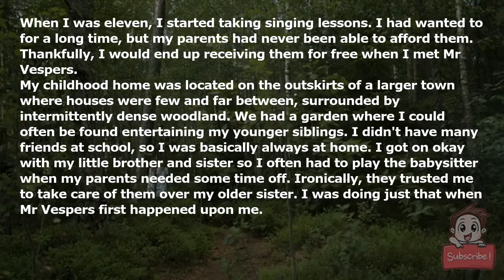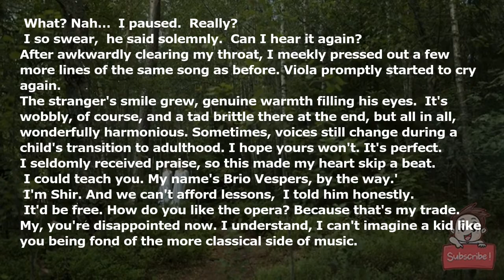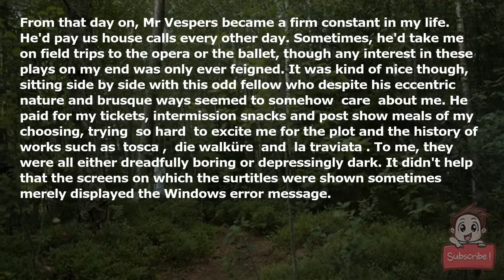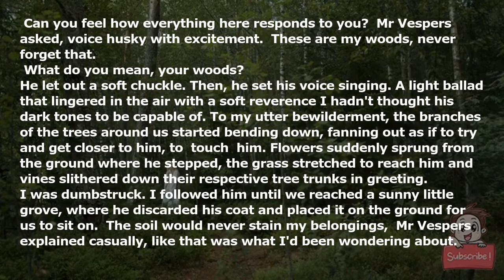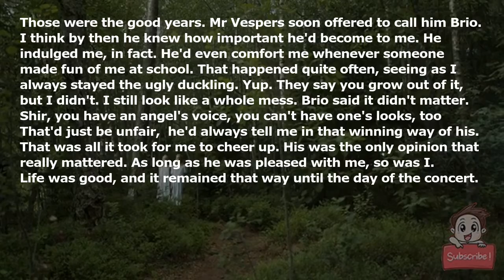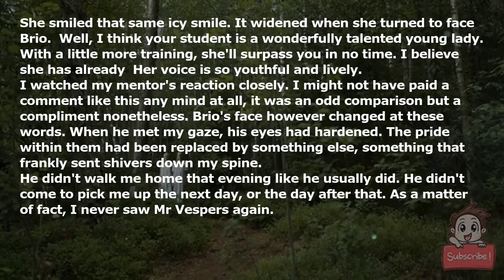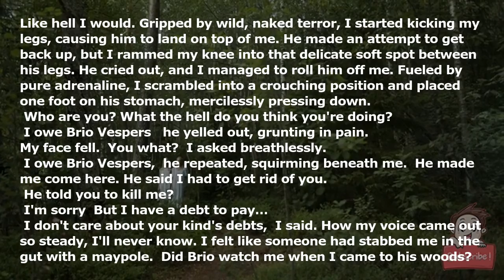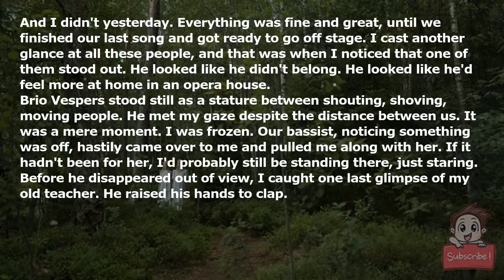I used to receive singing lessons in the woods.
When I was eleven, I started taking singing lessons. I had wanted to for a long time, but my parents had never been able to afford them. Thankfully, I would end up receiving them for free when I met Mr Vespers.

My childhood home was located on the outskirts of a larger town where houses were few and far between, surrounded by intermittently dense woodland. We had a garden where I could often be found entertaining my younger siblings. I didn't have many friends at school, so I was basically always at home. I got on okay with my little brother and sister so I often had to play the babysitter when my parents needed some time off. Ironically, they trusted me to take care of them over my older sister. I was doing just that when Mr Vespers first happened upon me.

The aforementioned younger siblings, Viola and Reed, were really giving me the run-around that day. Viola had somehow managed to climb atop our swing set and was refusing to come back down. She laughed and kicked her little legs, skillfully wrapped around the wooden bar from which the chains connecting to the swing seats hung. I didn't care to compliment her on it. All I could think of was how much trouble I'd get into if she fell down and got hurt.

Soon enough, she realized that she was in a position of great power up there. "Hey, Shir! I'll come down if you do a handstand!" she hollered.

I did, clumsily, and while this seemed to please her, she still wouldn't climb off. "Now do a cartwheel!"

I tried and failed. Reed, who was sitting beside us on the blue roof of his little white playhouse, clapped nonetheless.

"Now sing! *Loud*," Viola ordered.

Knowing there was no disobeying her, I filled my lungs with air and began. There's this one old song that she hated because it made her terribly sad, so I chose to sing that. I hoped it'd lead to her getting tired of her nonsense, but instead, she started crying right there on top of the structure. I was on the brink of despair and considering where to get a ladder from, when I suddenly heard the gate in the fence swing open and footsteps drawing closer. Upon turning around, I found a complete stranger approaching us. He was a bit taller than Dad and wore a pristine camel hair coat. His face was framed by sleek brown hair and a cropped beard. He looked like a pop star, but *fancier*.

The unannounced entrance of a man I'd never seen before should have certainly given me a start, but something about him put me right at ease. Sure, he had ventured onto our property without even asking first, but how could I be alarmed when the look on his face was this gentle?

"Hey, Sir," I said. "If you're here to see my parents, they're not home."

Yeah, I know. I was a pretty stupid kid.

"Oh, I don't know your parents, toadlet."

His voice was deep, rich and smooth, with all the resonance of a thunderclap. It was nearly enough to help me ignore the borderline-insult he'd just thrown at me. *Toadlet.* I bit the inside of my cheek.

"Do you need help with the noisy one?" He stepped right up to the swing set, grabbed Viola and cautiously removed her from the bar before whirling her around once, causing a smile to reappear on her face. Then, he lowered her safely back to the ground.

"Thanks, Sir," I said.

"Quite the climber," the stranger remarked. "Not the only one in the family with talent, though, apparently. Toadlet, I came because of the musical performance you gave earlier. I heard you when I was walking by. Your voice is heavenly."

"What? Nah…" I paused. "Really?"

"I so swear," he said solemnly. "Can I hear it again?"

After awkwardly clearing my throat, I meekly pressed out a few more lines of the same song as before. Viola promptly started to cry again.

The stranger's smile grew, genuine warmth filling his eyes. "It's wobbly, of course, and a tad brittle there at the end, but all in all, wonderfully harmonious. Sometimes, voices still change during a child's transition to adulthood. I hope yours won't. It's perfect."

I seldomly received praise, so this made my heart skip a beat.

"I could teach you. My name's Brio Vespers, by the way.''

"I'm Shir. And we can't afford lessons," I told him honestly.

"It'd be free. How do you like the opera? Because that's my trade. My, you're disappointed now. I understand, I can't imagine a kid like you being fond of the more classical side of music."

"Not really. I've only ever seen them on TV, though. But maybe they're cooler in person," I offered.

Mr Vespers grinned. "Or when you're the one singing them? Besides, I could teach you all sorts of other songs."

"That'd be kinda cool," I admitted, heat creeping into my cheeks. I didn't quite trust him, though. Despite the odd feeling of safety he somehow conveyed, I wasn't completely blind to how sketchy this was. "You're gonna have to talk to my parents."

"When are they due to be back?"

"An hour or two?" I shrugged. "I guess you can wait here."

"I'm in no hurry," Mr